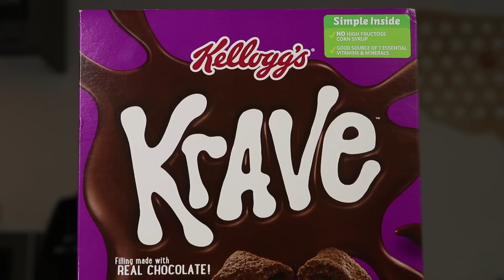Eating Krave Double Chocolate Kellogg's Cereal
Today we snack on the delicious Krave cereal from Kellogg's!

Song 1
Artist: Tigerblood Jewel
Song: Rabbid

Song 2
Artist: Keppel Skies
Song: Through The Static

Nacho Cheese Fountain members:
*Robert Johnson
*Drew Braston
*Michael Hopper
*Tom Wathey
*Jewel M
*Brett Mleczko
*Ryan Ward
*Hansel Infante
*Aaron Bowman
*Chuck Votava
*Clare Cathrine
*Lukas Hermiller
*Andrew Libby
*Stephanie Fulton
*YX Flier
*Hannah Elizabeth-Morris
*Bill Barrett
*Jon Rietz
*Anjelica Jesus
*Michael Srock
*Michael Goodrich
*Chris S Gauris
*Alex Kalogeropoulos
*Bayley Medlin
*Charley Carey
*Jarrett Cayo
*H4usi
*Ada Thompson
*Patrick Jennings
*Johnny Is
*Andy Armstrong
*Jen Anderson
*Cristal St. Clair
*Chris Gutierrez
*David Black
*Derek Bowe
*William Powell
*David Cooper
*Tiffany Griffin
*Becky Kelly
*Molly
*Dan Hunt
*Jono Crute
*Patrick Gwozdziowski
*David Jackson
*Greg Enos
*Darryl Mazur

Melt Cheese on Everything members:
*Amanda Sartain
*Big Mitch
*Sean Hanley
*Chad Munson
*Jim Haws
*Steven Carrington
*Michael Malone
*James Smith
*Carsen Zalecki
*Robert Gossit
*Tom Keller
*James Lewendon
*Charles Haid
*Arthur Sailor
*Alex Nolly
*Stephen
*David
*Effed
*Justin Tabor
*Andrew Brun
*CJ Moore
*WonderMedia
*Ryan Brown
*Shay and Julie Moore
*Joseph Rutherford
*Dustin Anderson
*E
*Steve Berger
*Scott
*Adam Oxx
*Mornin Acorn
*Liss Greaux
*Steve Bradford
*Matt McDaniel
*Curtis Kolbe
*Liss Greaux
*Brent Gilliam
*Brian Yaczik
*Jonathan Caudill
*Chris Voss
*Mitchell Reed
*Jeremy Walden
*Justin E
*Tori Taha
*Antonio Martinez
*Maggie Trendell
*Megan Ford
*Matt Williams
*Jennifer Follmer Evans
*Cassandra Hoop
*Danie Webster
*Christopher Jenkins
*Harrison Davis
*Lee Lawson
*Doug Hansen
*Richard L. Rogers
*Corey Silver
*Jared Roe
*Patrick Windes
*Chris McKay
*Thori
*Doug Hansen
*Juliet Hagle
*Doug Clemann
*Steven Edgell
*Chris Haines
*Dawnn Gray
*Eric Ely
*Mark Cook
*Jimmy V
*Clark Frailey
*Chris Michela
*Kelly Boggs
*Brianne Gasser
*Eric McCloskey
*Dawnn Gray
*Steve Besse
*Rajen Savjani
*Lewis Mobey
*Jason Jones

Gimme That Chedda members:
*Scott Hinden
*TrendingTech
*Chuck Gordon
*Jeremy Nosser
*Elizabeth Rickard
*Zako Ryan
*Chaz Currier
*Matt Leslie
*Patrick Canale
*Kourtny Basinger
*Alejandra Cervantes
*Jeffrey Douglas D'Agostino
*Krys Block
*Ron Ely
*Caleb Kaiser
*Jacob Reed
*Frank Brucknak
*Thomas Bergman
*Arthur Brown
*Summer Paradis
*Walter Heller
*Christopher McCreadie
*James Laws
*MrVkng9099
*Nick Wass
*Kori Koschalk-Newmister
*Dan Hunt
*Kipp Lehman
*Scott Hubbard and Courtney Rioux
*Deb Ely
*Nick Ellis
*Cinny Hayes

Just Let It Brie member:
*Slippy Jones
*Jessi Moths
*Michelle Hoffert
*Dimitri Kaye
*Mike Jubera
*Solgunn Gjelsvik
*Cormac Abate
*Christopher Protain
*Orlando Castillo
*Amanda Evans
*Tim Leichty
*Cindy Brown
*Sam Gorton

TELL US WHERE WE SHOULD ASIAGO
Scott Hinden

LIVING THAT GOUDA LIFE:
*Kiel McClelland

$250 A MONTH FROM ROB G. THANK YOU ROB!!